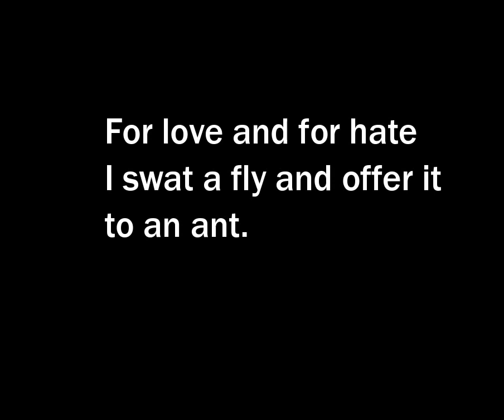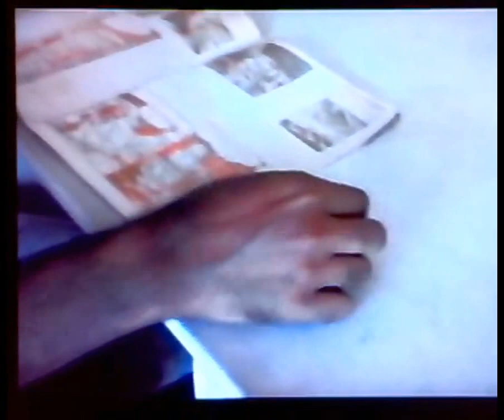HAIKU in to CINEKU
Haiku by Shiki, Masoaka ( 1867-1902) is literally made in to a CINEKU short film in Three shots,  by K.Ramachandra Babu, ISC.

For love and for hate
I swat a fly and offer it
to an ant.